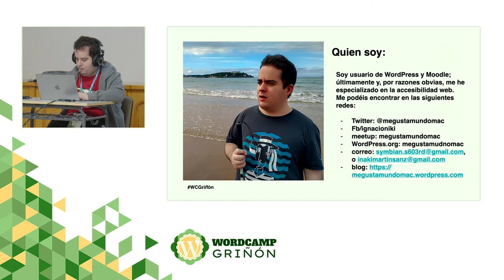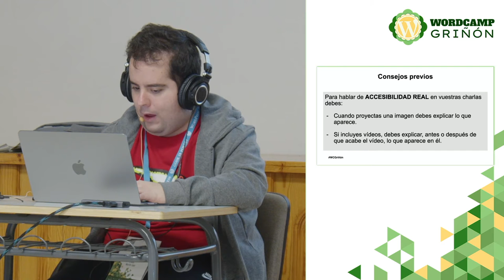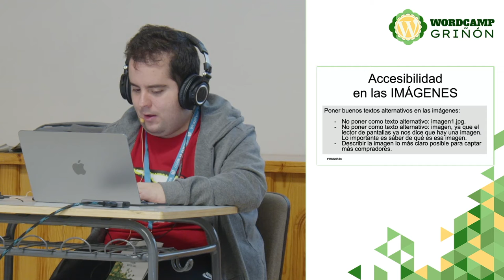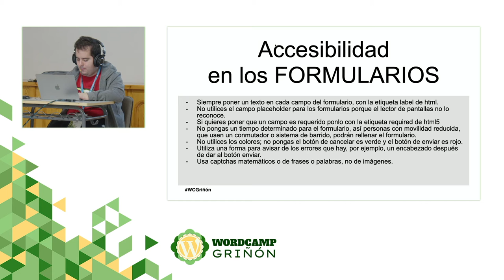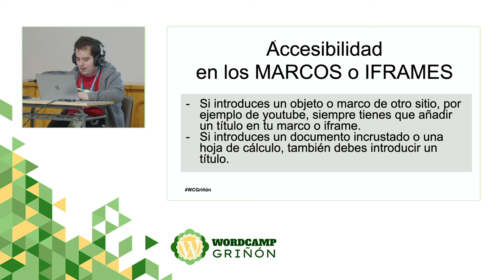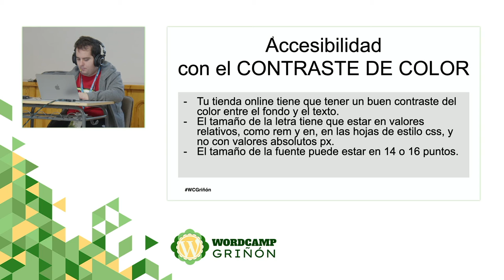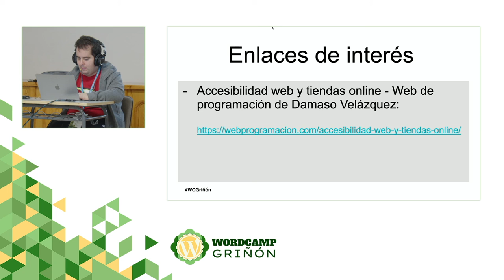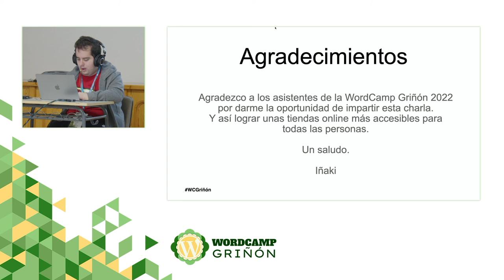Buenas prácticas para la accesibilidad en tiendas online con WordPress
En esta charla, voy a explicaros algunos consejos, que podáis dar en vuestra tienda online, que tenéis con WordPress.

Y estos consejos, pueden hacer que vuestra tienda online, sea mucho más accesible para todo tipo de personas, y de usuarios, que navegan vuestra tienda online.Presentation Slides »